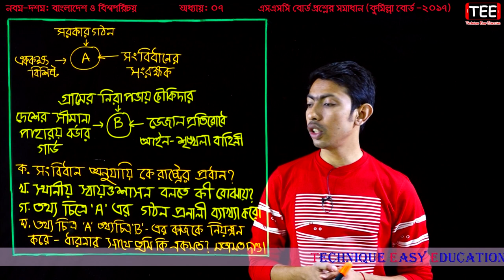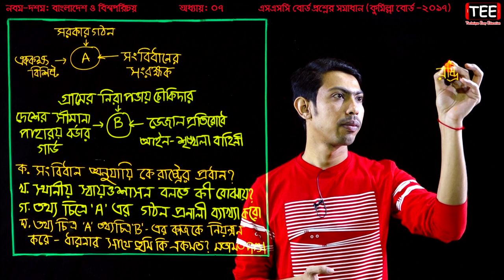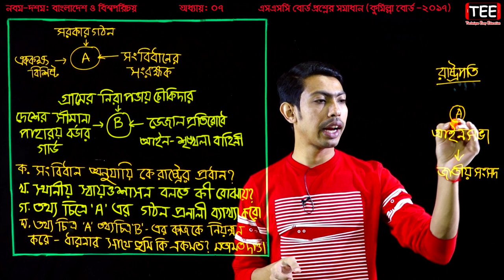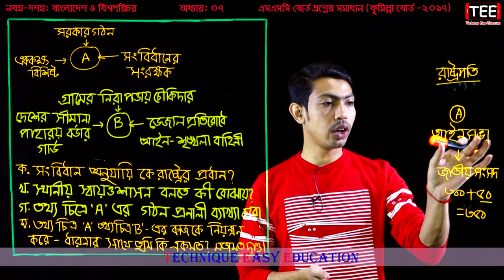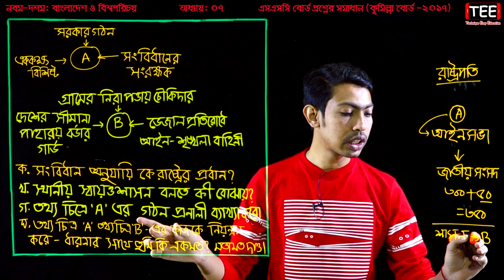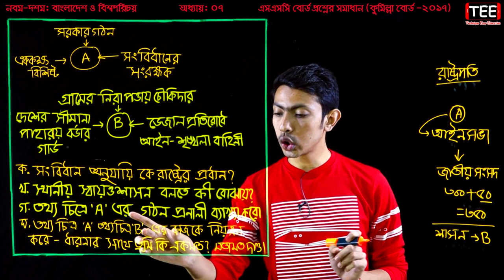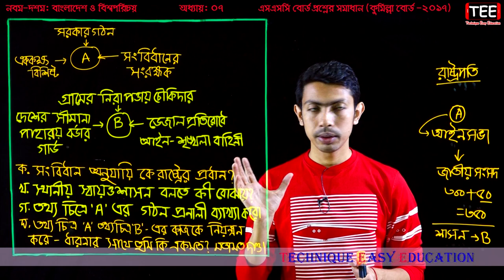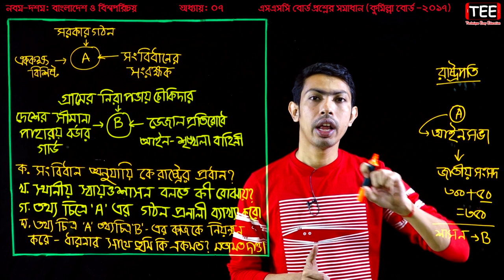SSC Bangladesh And Global Studies Chapter 7 (Part-1) ll Nine Ten BGS Board Question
SSC Bangladesh And Global Studies Chapter 7 (Part-1)
Nine Ten BGS Board Question